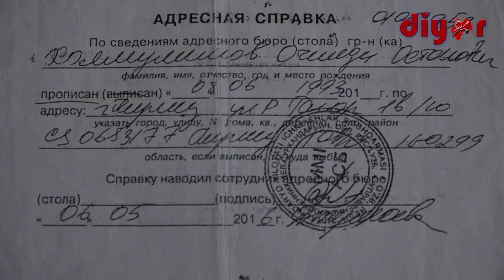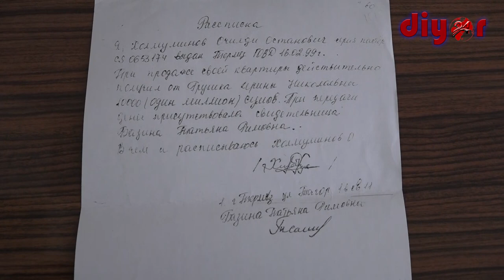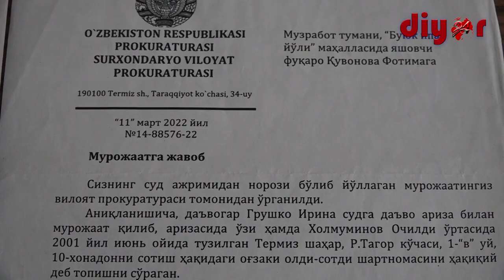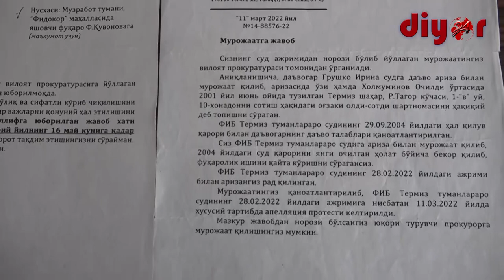Президентга мурожаат: Ўз уйига киритилмаётган оила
Таҳририятимизга фуқаро Фотима Қувонова мурожаат билан келди. Унинг айтишича, турмуш ўртоғи билан ҳалол меҳнатлари эвазига Термиз шаҳри “Дарё порти” ҳудудидаги кўп қаватли уйлардан хонадон сотиб олишган.

Сўнгра эру-хотин вазият тақозоси билан Россия давлатига ишлаш учун жўнаб кетишади. Орадан кўп йиллар ўтгач, Термизга, ўз уйларига қайтиб келишса, сотиб олган уйларида бошқа оила яшаётганини кўришади. Мутасаддилар уйни эгасиз, деб расмийлаштиришган ва бошқа оилага сотиб юборишган.

Барча ҳужжатлар қалбакилаштирилиб,  ҳаттоки Фотима опанинг турмуш ўртоғи (марҳум) уй сотганлиги ҳақида розилик хатини ҳам сохталаштиришган. Табиийки опа ва унинг турмуш ўртоғи жуда кўп тегишли идораларга арз қилишади. Уларнинг қўлидаги уйнинг асл ҳужжатлари ҳам иш бермайди.

Ҳалол топган уйини бегоналарга ҳеч нарса эвазига олдириб қўйган уй эгаси, Фотима опанинг турмуш ўртоғи юрак ҳуружидан вафот этади. Энг ачинарлиси, сохта ҳужжатлар орқали иш кўрганлар орасида ҳуқуқ-тартибот органлари, суд тизими ходимлари ҳам борлигидир.

Фотима опа “ўз уйимда бегонаман”, дея бугун Сурхон кўчаларида ҳақиқат изламоқда. Шу боисдан, охирги нажот сифатида Фотима Қурбонова Президентимизга мурожаат йўллади.